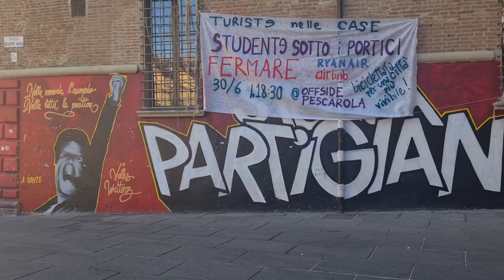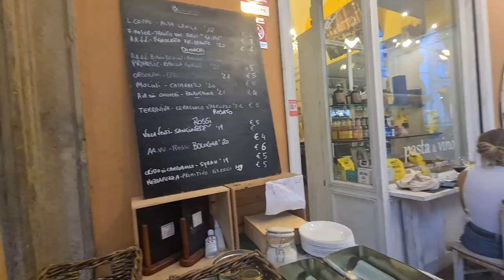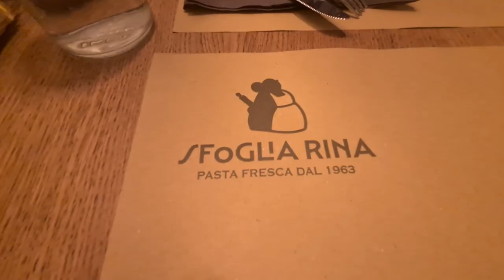BOLOGNE - Road Trip Part #1 - Janis Vlog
08.2022 Road Trip Partie #1 Direction Bologne!